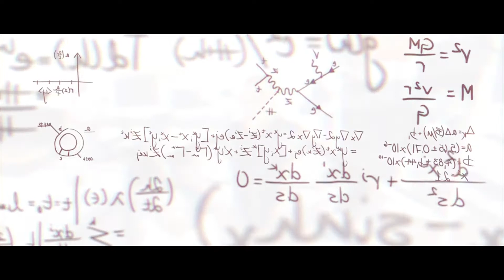[NEW HERO – COMING SOON] Sigma Origin Story | Overwatch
Peek inside the mind of an eccentric astrophysicist who hopes to unlock the secrets of the universe, unaware he’s been turning into a living weapon: Introducing Sigma.